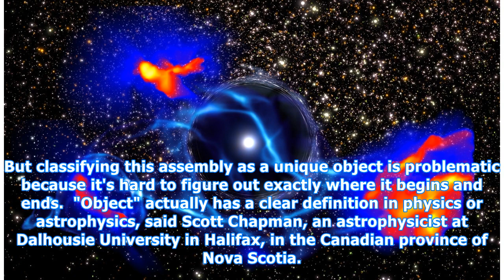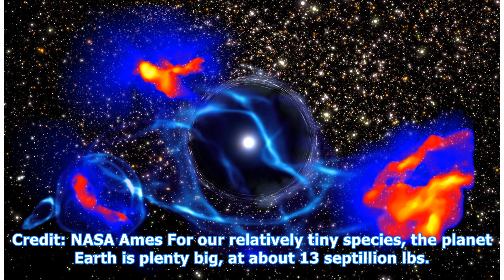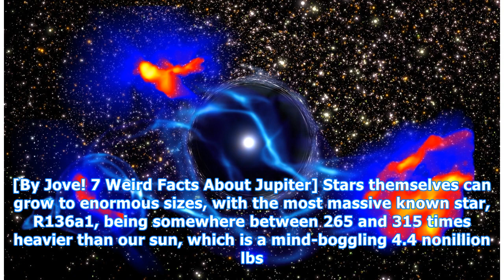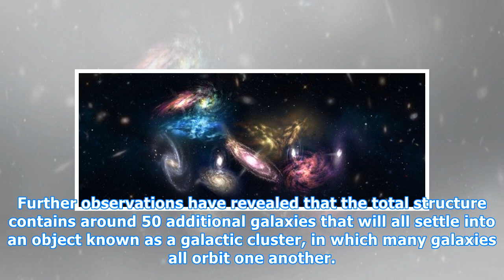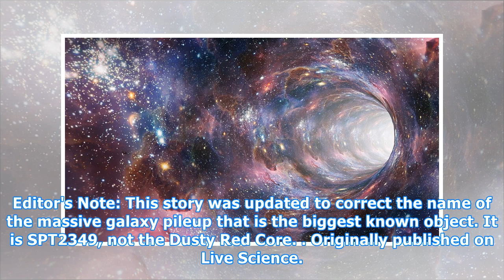What's the Most Massive Object in the Universe?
A galaxy pileup of 14 merging galaxies known as SPT2349 is currently the biggest known object in the universe. Credit: NRAO/AUI/NSF; S. Dagnello Editor's Note: This story was updated at 5:10 p.m. E.T. There's nothing like staring up at the night sky to make you feel small. But when looking out into ...